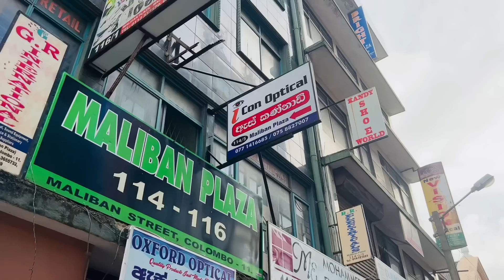ගුටි කන්න මොහොතකට පෙර | I Con Optical, Pettah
අපි මේ ඇවිත් ඉන්නේ පිටකොටුවේ තියන කණ්නාඩි හදන තැනකට. මෙතන ගොඩක් වර්ග වල කණ්නාඩි සෑහෙන්න තියනවා. High quality එකට තියන ඕනිම වර්ගයේ කණ්නාඩියක් ඉතාමත් සාධාරණ මිලකට මෙතනින් හදාගන්න පුලුවන්. ඉතින් මාත් ගියා අලුත් කණ්නාඩියක් අරගන්න. මේ vlog එකේ ඔයාලට එදා උනේ මොනාද කියලා බලාගන්න පුලුවන්.